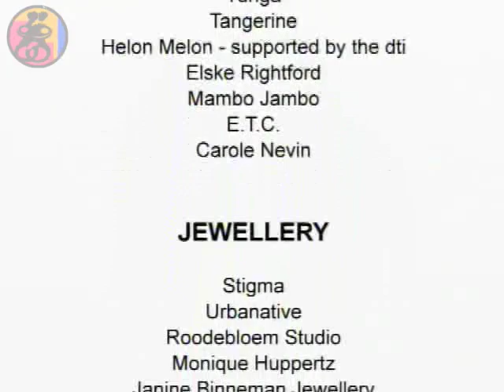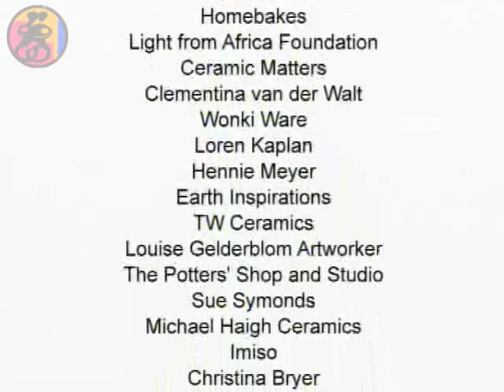Design Indaba 10 Sponsors & Partners